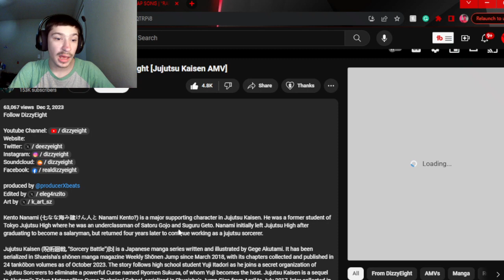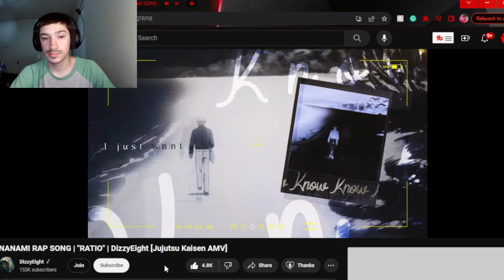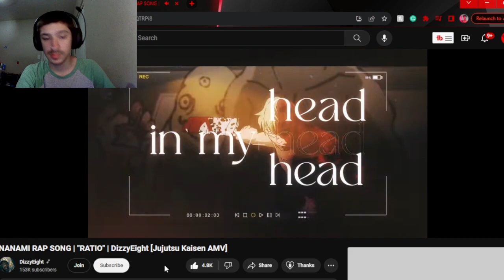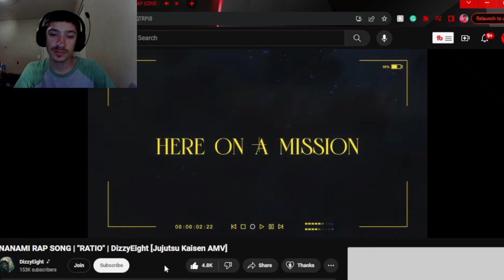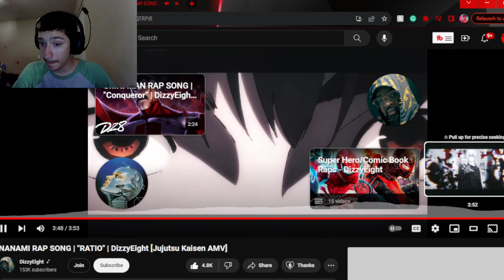Swaggy's Here| Reaction to NANAMI RAP SONG | "RATIO" | DizzyEight [Jujutsu Kaisen AMV]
P.S. Please check out DizzyEight as well as everyone else involved as they all worked really hard on this and deserve the support also if you want to support this channel then hit the Like Button and Subscribe as it helps a ton!!!

Tags Used: jjk song Nanami,jjk,jujutsu kaisen song,Swaggy's Here,swaggys here reaction,jjk song reaction,nanami,jujutsu kaisen,mahito,nanami song,nanami rap,song,rap,jjk song,jjk rap,nerdcore,anime rap,nanami amv,amv,shibuya arc,nanami song rap,nanami jujutsu kaisen,rap song,reaction,jjk nanami song reaction,nanami song reaction,dizzyeight nanami,dizzyeight,dizzyeight reaction,dizzyeight jjk song,dizzyeight jjk nanami rap